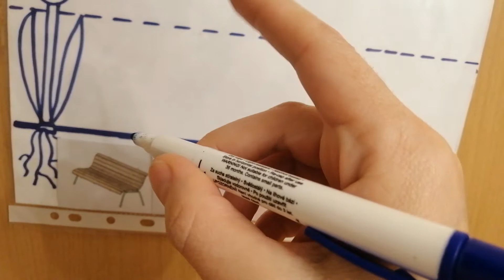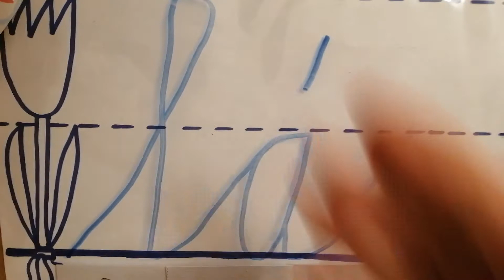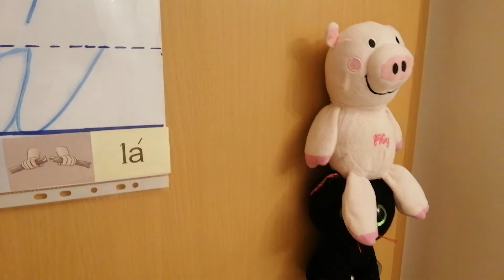Písanka, str. 15, la, lá